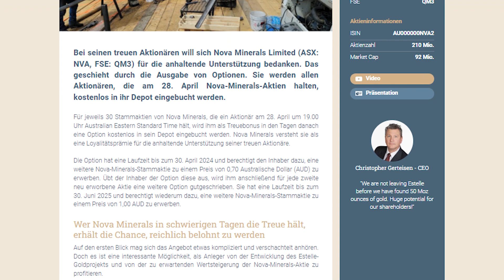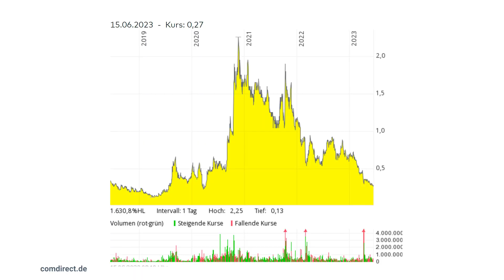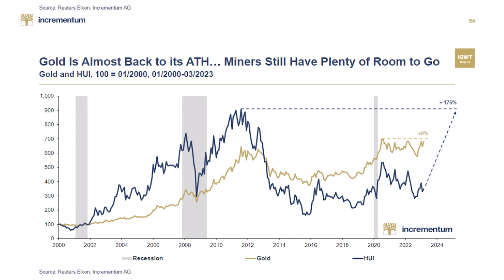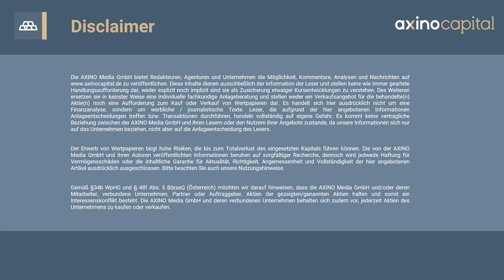"Watch the News-flow" Nova Minerals kündigt neues Bohrprogramm an!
Nova Minerals hat die Vision, Nordamerikas nächsten großen Gold-Trend, Estelle, zu erschließen, um ein erstklassiger, globale bedeutender Goldproduzent zu werden. Das Vorzeige-Gold-Projekt Estelle, umfasst +20 Goldvorkommen, auf einem 35 km langen mineralisierten Korridor, und einer Gold-Ressource von bereits 9,9 Moz auf nur 2 Zielen. 3,4 Mio. Unzen davon konnten den höchsten Kategorien “Angezeigt“ und sogar “Gemessen“ zugeordnet werden. Das oberflächennahe und hochgradige Erz bedarf wohl nur einer konventionellen Aufbereitungsanlage, dessen Anschaffung und Bau in nur 1 Jahr zurückbezahlt sein könnten.

Das Estelle-Projekt befindet sich auf Alaskas produktivem Tintina Gold Belt, einer Provinz, die ein Goldvorkommen von mindestens 220 Millionen Unzen vorweist und einige der größten Goldminen beherbergt, einschließlich Eagle Mine (Victoria Gold) und Fort Knox Gold Mine (Kinross Gold). Dazu hält Nova hohe Beteiligungen an Snow Lake Resources (Lithium), Asra Minerals (Seltene Erden) und an RotorX Aircraft.